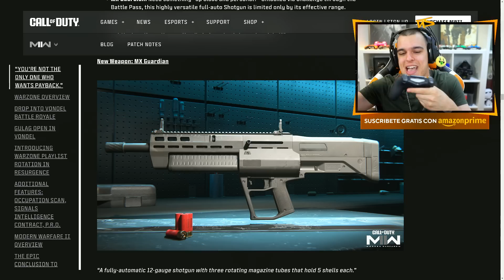Ya no puedo más..